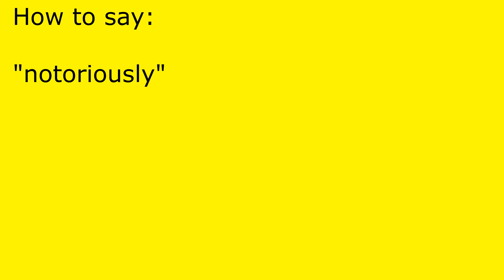How to pronounce notoriously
notoriously pronunciation.